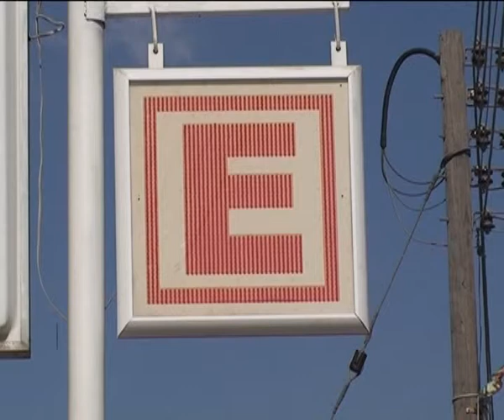ECZACILAR BİRLİĞİ VURGULADI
Kıbrıs Türk Eczacılar Birliği, “antibiyotiklerin reçeteyle satılması” kararının zamansız olduğunu ve halkı mağdur edeceğini iddia etti.
Birlik Başkanı Zakire Kaleli Gülaç konuyla ilgili yazılı açıklamasında reçeteli sisteme geçiş için gereken alt yapının hazır olmadığını savundu.
“Reçeteyle ilaç satılmasını, halk sağlığının korunması açısından destekliyor olsak da; mağduriyet yaratmadan, temel sağlık hizmetlerinin hayata geçmesiyle mümkün olacağına inanıyoruz” diyen Gülaç, ülkedeki sağlık sisteminin yetersiz olduğunu ve vatandaşı mağdur ettiğini savundu.